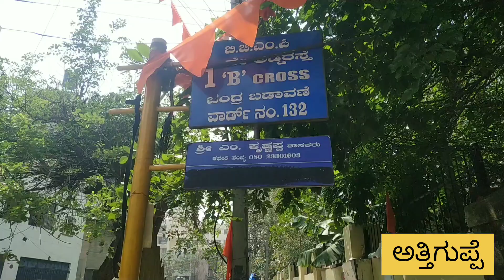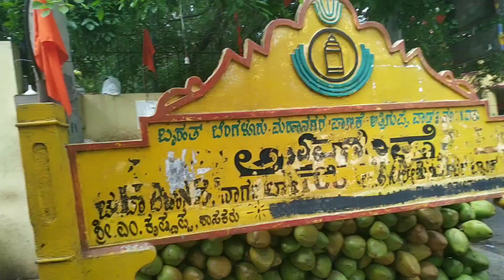ತಂಪಾದ ತಾಟಿಲಿಂಗು ಜ್ಯೂಸ್|Best Tender coconut with Tatilingu @ near Chandra layout water tank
ತಂಪಾದ ತಾಟಿಲಿಂಗು ಎಳನೀರು ಕಾಮಕಸ್ತೂರಿ ಬಳಸಿ ಜ್ಯೂಸ್ ಮಾಡಿ ಈ ಬೇಸಿಗೆಗೆ ನಿಮ್ಮ ದೇಹವನ್ನು ತಂಪಾಗಿರಿಸಿ
ಮತ್ತು ಡಯಟ್ ಮಾಡುವವರು ತಮ್ಮ ಡಯಟ್ ಲಿಸ್ಟ್ನಲ್ಲಿ ತಪ್ಪದೆ ಈ ಜ್ಯೂಸ್ ಸೇರಿಸಿ